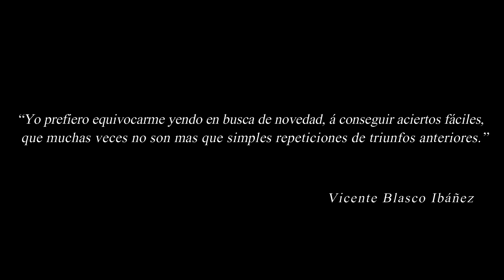Retrato de Vicente Blasco Ibáñez - Casa-Museo Blasco Ibáñez - Pintor Alejandro Cabeza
Retrato de Vicente Blasco Ibáñez  en un óleo sobre tela de 46 x 38 cm. Pintor Alejandro Cabeza 2003. “Yo prefiero equivocarme yendo en busca de novedad, á conseguir aciertos fáciles, que muchas veces no son mas que simples repeticiones de triunfos anteriores.” Blasco Ibáñez